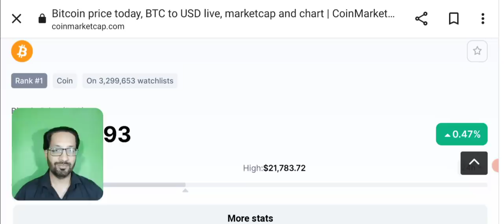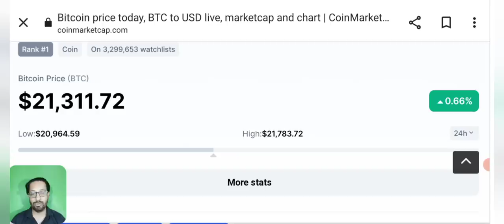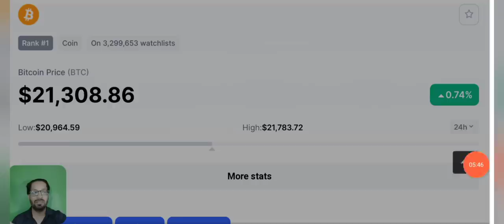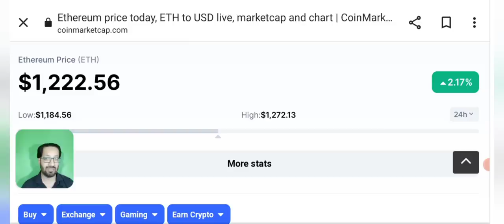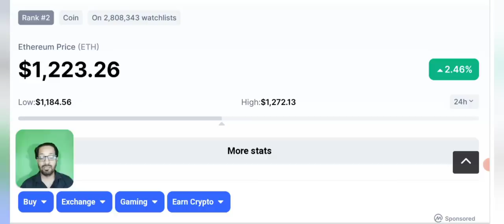Ethereum & Bitcoin making millionaires ? Time to buy ETH - BTC ?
Asalaam o alikum dear YouTube family, today i will share with you latest BITCOIN and ETHEREUM news and Price prediction.
Is this the right time to buy BTC & ETH Coin ?

As the price of bitcoin and ethereum crypto is on their all time low is this the best time to buy btc and eth ?

_____________________________/SOCIAL LINKS\___________________________________